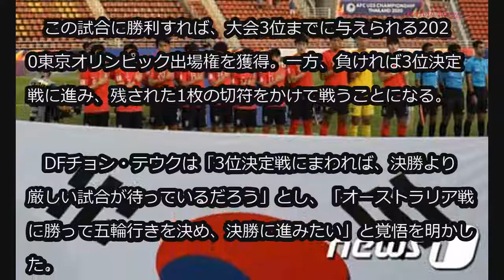‹サッカー五輪予選›U-23韓国、豪州下せばAFPチャンプオンシップ初優勝も目前に (1/21)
‹サッカー五輪予選›U-23韓国、豪州下せばAFPチャンプオンシップ初優勝も目前に

9大会連続オリンピック出場に向けて順調に進む韓国代表が、準決勝でU-23オーストラリア代表と対戦する。オーストラリアを下せばオリンピック出場を確定させるのはもちろん、同大会初の優勝も目前に迫る。

　キム・ハクボム率いるU-23韓国代表は22日午後10時15分（日本時間）、タイ・バンコクのタンマサート・スタジアムにてオーストラリアとアジアサッカー連盟（AFC）U-23チャンピオンシップ（オリンピック・アジア地区最終予選）準決勝に臨む。

　この試合に勝利すれば、大会3位までに与えられる2020東京オリンピック出場権を獲得。一方、負ければ3位決定戦に進み、残された1枚の切符をかけて戦うことになる。

　DFチョン・テウクは「3位決定戦にまわれば、決勝より厳しい試合が待っているだろう」とし、「オーストラリア戦に勝って五輪行きを決め、決勝に進みたい」と覚悟を明かした。